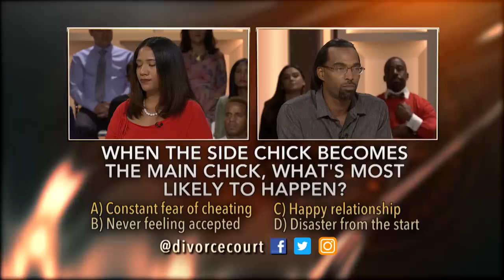Full Episode- Martinez vs. Linyard: Ashes To Ashes, Dust To Side Chicks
Amanda started off as Richard’s side chick, now she wants to be his wife. The couple have two children together, but Richard refuses to commit because of Amanda’s disability. Do they have a future as a family?